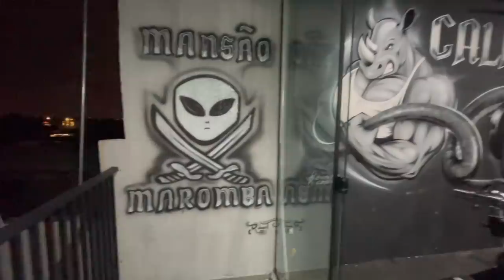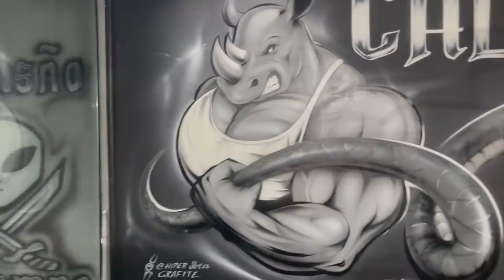ME AJUDEM I PRECISO CONVENCER ELA